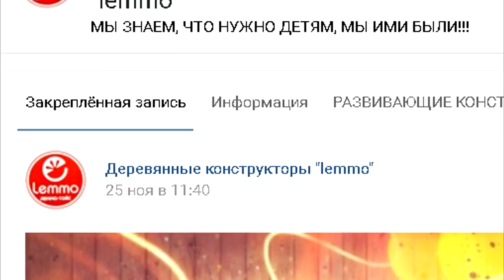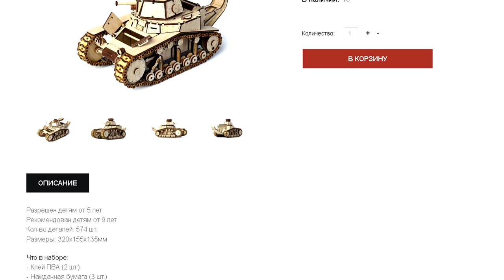L Vadim !!!КОНКУРС ОТ КОМПАНИИ ЛЕММО!!! 16 12 2016г 16 01 2017гТанки